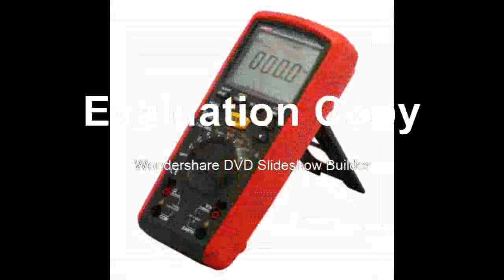Dental Surgical Loupe Magnifier Optical Dentist Binocular Magnifying Surgery Loupe with LED Light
Product On Aliexpress

Brand Name:UNI-TOperating Mode:Automatic operationMeasuring Resistance Range:60MohmDC Voltage:60mV/600mV/6V/60V/600V/1000VMeasuring Inductance Range:10Hz-60MHzModel Number:UT181ADIY Supplies:ElectricalAC Voltage:60mV/600mV/6V/60V/600V/1000VDimensions:103mm * 225mm *59mmMeasuring Capacitance Range:60mFDisplay Type:Digital Display